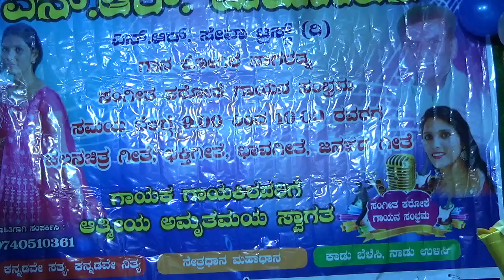(ಮನಷ್ಯನಾಗಿಹುಟ್ಟಿದ )ಮೈಸೂರ್ ನಾಗರತ್ನ, ಎನ್ ಆರ್ ಮೆಲೋಡಿಸ್ ಕರೋಕೆ ಗಾಯನ ಸಂಭ್ರಮ,12.2.23, ಸಿಂಗರ್ಸ್ ಅಕಾಡೆಮಿ